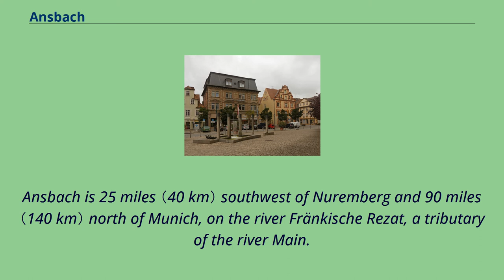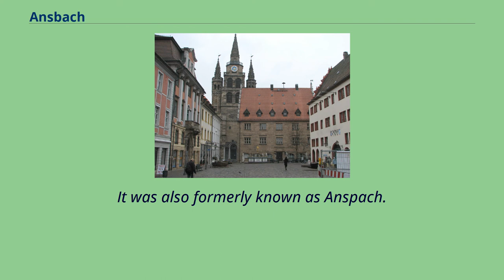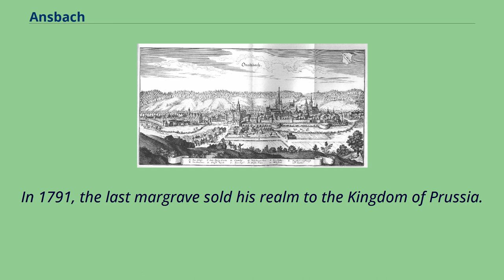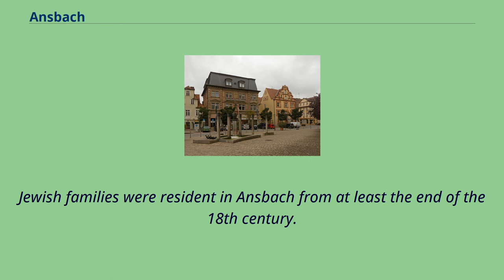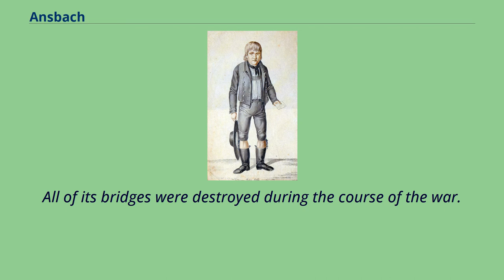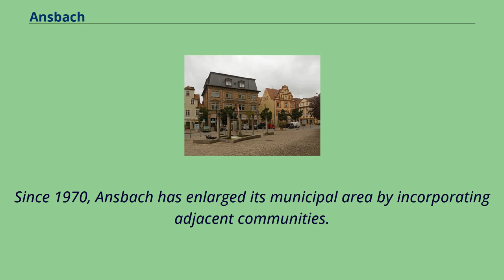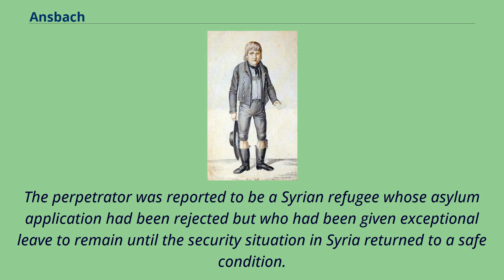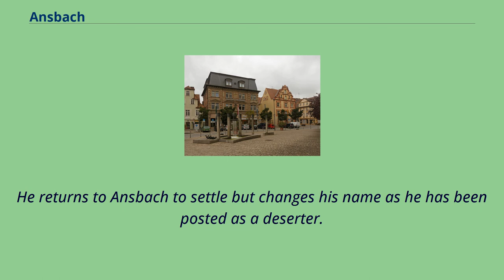Ansbach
Former building Gewerbevereins Ansbach Ansbach in the 17th century Ansbach （/ˈænzbæk/; German pronunciation: [ˈansbax] （listen）） is a city in the German state of Bavaria.
It is the capital of the administrative region of Middle Franconia.
Ansbach is 25 miles （40 km） southwest of Nuremberg and 90 miles （140 km） north of Munich, on the river Fränkische Rezat, a tributary of the river Main.
In 2020, its population was 41,681.
Developed in the 8th century as a Benedictine monastery, it became the seat of the Hohenzollern family in 1331.
In 1460, the Margraves of Brandenburg-Ansbach lived here.
The city has a castle known as Margrafen–Schloss, built between 1704 and 1738.
It was not badly damaged during the World Wars and hence retains its original historical baroque sheen.
Ansbach is now home to a US military base and to the Ansbach University of Applied Sciences.
The city has connections via autobahn A6 and highways B13 and B14.
Ansbach station is on the Nürnberg–Crailsheim and Treuchtlingen–Würzburg railways and is the terminus of line S4 of the Nuremberg S-Bahn.
Ansbach was originally called Onoltesbach （about 790 AD）, a term composed of three parts.
The individual word elements are "Onold" （the city founder's name）, the Suffix "-es" （a possessive ending, like "-'s" in English） and the Old High German expression "pah" or "bach" （for brook）.
The name of the city has slightly changed throughout the centuries into Onoltespah （837 AD）, Onoldesbach （1141 AD）, Onoldsbach （1230 AD）, Onelspach （1338 AD）, Onsbach （1508 AD） and finally Ansbach （1732 AD）.
It was also formerly known as Anspach.
According to folklore, towards the end of the 7th century a group of Franconian peasants and their families went up into the wilderness to found a new settlement.
Their leader Onold led them to an area called the "Rezattal" （Rezat valley）.
This is where...